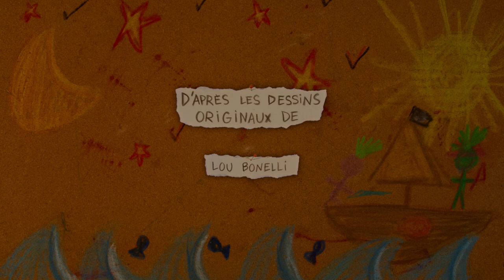A l'air libre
Film réalisé en équipe lors d'une formation de stop-motion, en collaboration avec Dynamotion pendant mon cursus à l'EMCA (Angoulême)

Réalisateurs :
Constantin Rytz
Alyx Ecalle
Saliha Sittler
Gabriella Coumau

Voix :
Olga : Elisabeth Coumau
Maurice : Carmen Coumau

Intervenants :
Xavier Truchon
Pauline Valls
Maude Gaillon
Fran Gondi